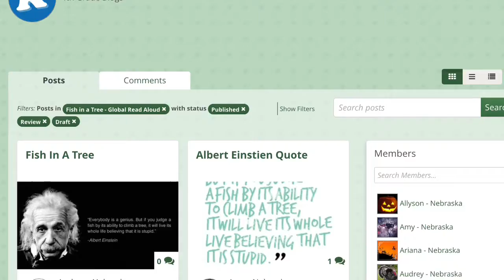Fish In A Tree Global Read Aloud by Derek and Co